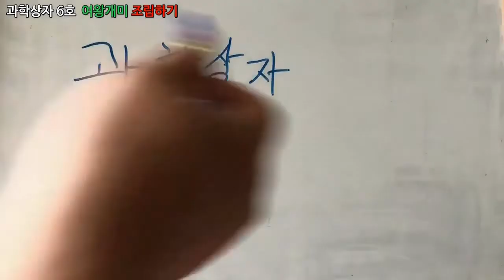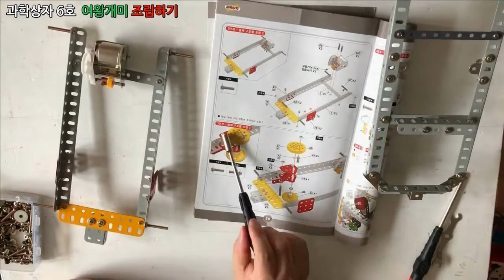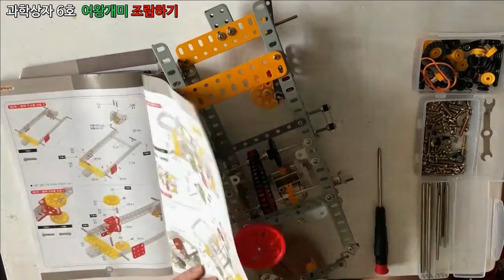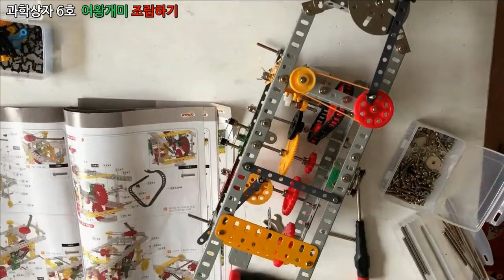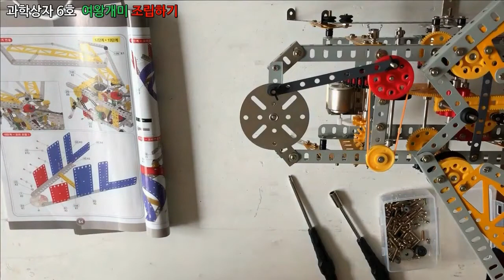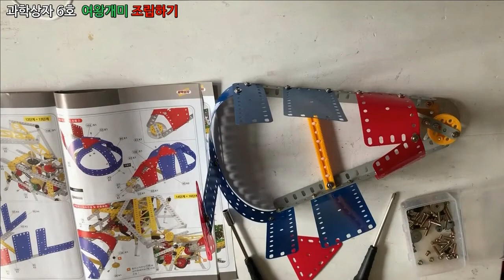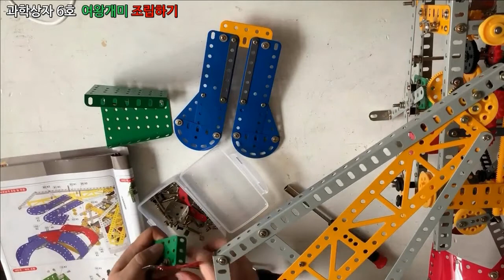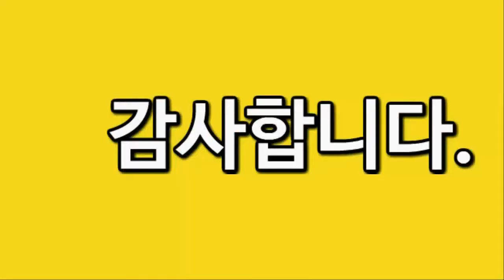과학상자 6호 - 여왕개미 조립영상, Full Movies